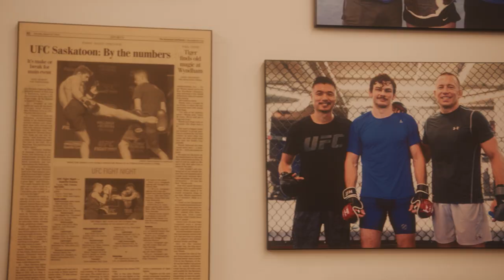Olivier Aubin-Mercier Accomplishes Lifelong Dream | 2022 Certified Stars Ep. 5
Olivier Aubin-Mercier's journey to World Champ was a long and winding road. Since signing with the Professional Fighter League, Olivier has won 6 fights in a row including a perfect 4-0 2022 PFL Season to claim the Lightweight World Title.